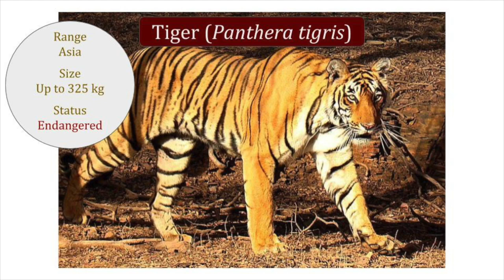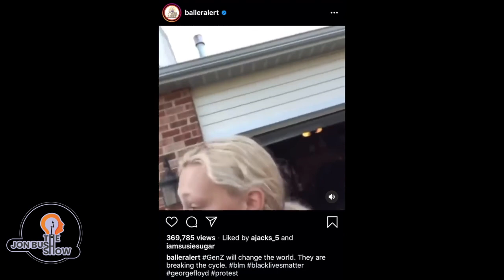The Grimaldi People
In order to eradicate Racism in America, and the world in general we have to learn history, and the right history at that. The Grimaldi people have proven that we all came from the same place and that we are all the human race. We have difference ethnicities, complexions and cultures, and that should be celebrated not demonized.

Amazon Store